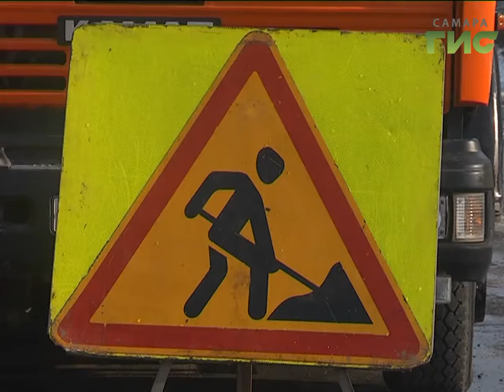Чтобы паводок не превратил Самару в Венецию, городские службы прочищают ливневые канализации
Вода, уходи. Чтобы паводок не превратил Самару в Венецию, городские службы прочищают от снега, ила и грязи ливневые канализации. В порядок привели уже более 65-ти километров сетей. Сегодня работы проводились на проспекте Юных Пионеров и улице Победы.